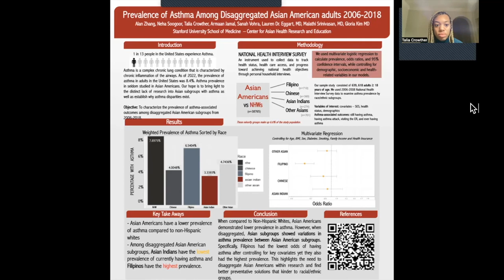Asthma Poster Presentation: Poster Review